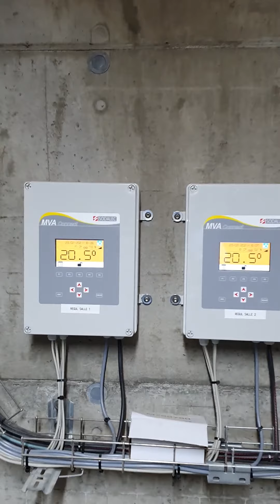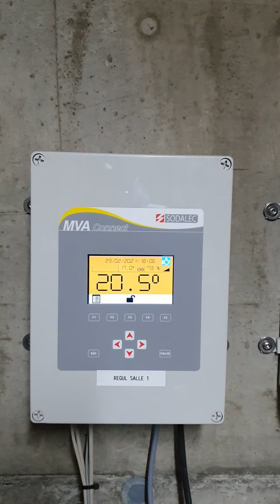Porcherie Concept ARC sur paille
Visite d'un bâtiment pour le concept ARC sur paille